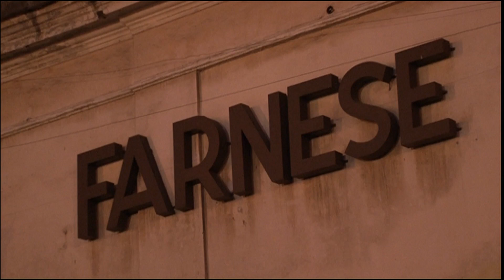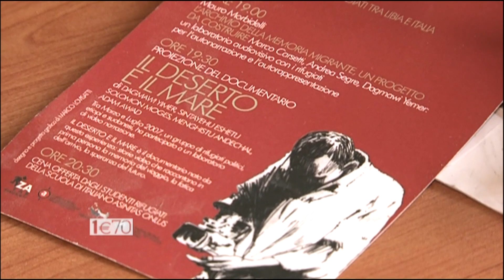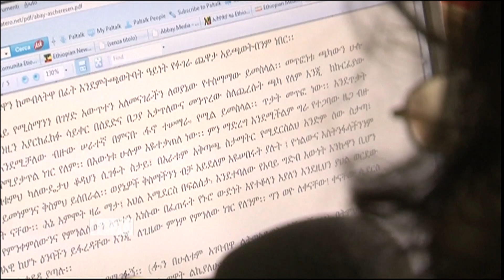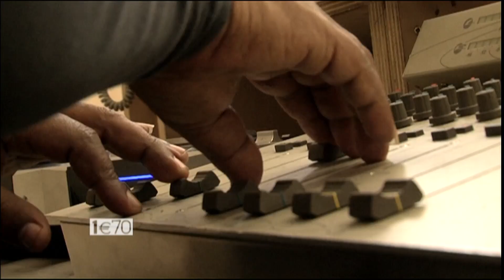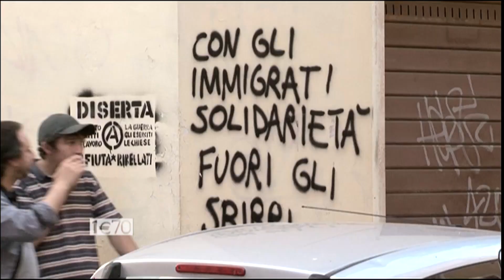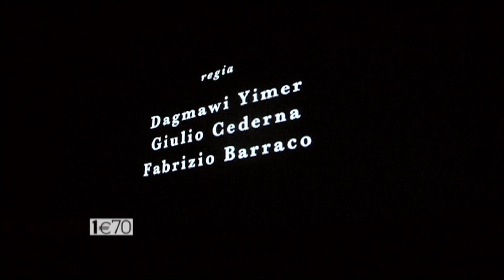L'immigration éthiopienne en Italie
Italie, Ethiopie : copains d'abord de Pierrick Morel : Reportage de Pierrick Morel sur l'immigration éthiopienne en Italie. Dagmawi Yimer qui a fui son pays pour l'Italie témoigne en venant présenter son dernier documentaire. Il raconte les difficultés de l'exil, la politique éthiopienne et les relations entre éthiopiens et italiens à Rome.

Un film de Pierre-Olivier Labbe  Mickaël Beurdouche